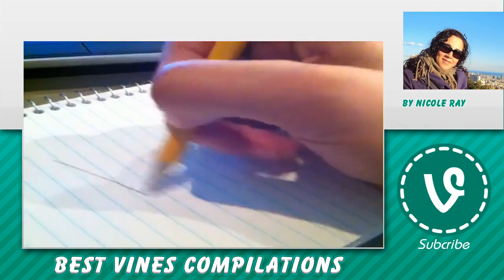😉 KGSRatTheW Vines 🏩 - March 16, 2016 📷 KGSRatTheW Reaction Compilation 💀